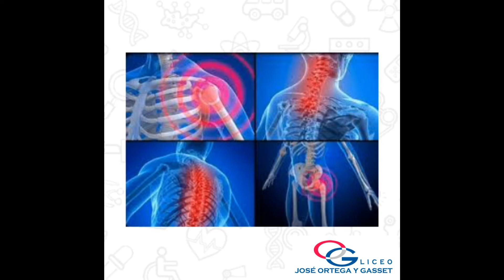CUIDADOS POSTURALES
¿Alguna vez has escuchado hablar sobre los hábitos de higiene postural? Se trata de un conjunto de normas, cuyo objetivo principal es mantener la correcta posición del cuerpo, ya sea en quietud o en movimiento, para así evitar posibles lesiones en la columna vertebral. Esperamos que apliques los consejos que te presentamos el día de hoy. Recuerden dejarnos sus comentarios así como sugerencias para nuestros siguientes videos.